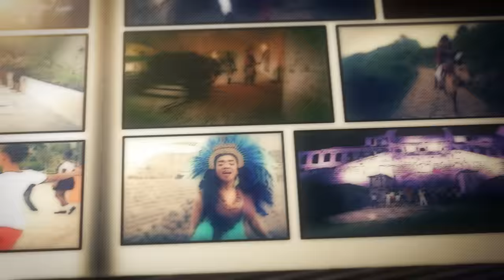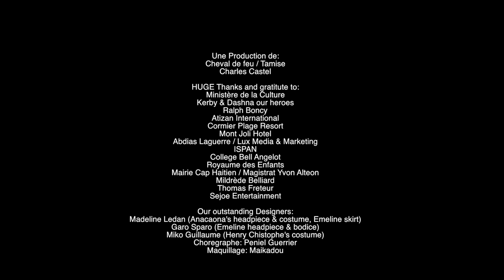Emeline Michel - Timoun [OFFICIAL VIDEO]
Emeline Michel - Timoun
Directed by: Abdias Laguerre
Edited by: Sejoe
Cheval de Feu Production

English lyrics:

Children what do you say shall we start over?
Stand up we have a country to put back together
It is our mother's land our father's wealth
We'll dare them to touch it
Children wake up and take a stand
Remember we have no choice we must go forward
We'll paint, we'll broom, we'll sprinkle water over the dust
We'll pick out the good grains from our winnowing trays

All this comes from love there is no worry (cannot hurt)
Let's get together, let's reconcile
The secret is in our union
Haiti is ours
Let's give it wings to fly
Let's huddle together to protect our ancestors' treasure

Children what do you say?
We must start over
Let's not go our separate ways
Do not blame
Stop preaching
Gather your strength to work
Be vigilant, many eyes are looking for a way to take advantage when we are divided
Let's build our fences, let's plant trees...protect the wealth of our children to enjoy in the future

Life does not go backward we must go forward children